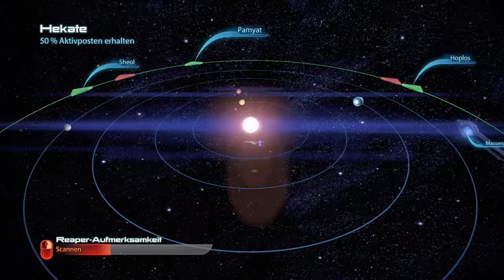Mass Effect 3 #81 - Zweifel ♥ Let's Play Mass Effect 3 [deutsch]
Spiel: Mass Effect 3
Genre: RPG
Betreiber: EA

Bringe den Lauf deiner Waffen in Mass Effect 3 zum Glühen, einem intensiven Science-Fiction-Epos, das auf jede deiner Entscheidungen reagiert!

Nicht alle werden überleben. Eine uralte Alien-Spezies, die nur als “Reaper” bekannt ist, hat mit einer groß angelegten Invasion begonnen und hinterlässt nichts als Zerstörung. Die Erde wurde erobert, die Galaxie steht am Rand der völligen Vernichtung, und nur du kannst sie aufhalten. Der Preis für Versagen ist Auslöschung. Du bist Commander Shepard, ein Charakter, den du nach deinen eigenen Aussehen formen kannst. Du bestimmst in Mass Effect 3, wie die Ereignisse sich entwickeln, welche Planeten du erkundest und mit wem du Bündnisse eingehst, während du die Streitkräfte mobilisierst, um die Reaper endgültig zu vernichten.

Wie du diesen Krieg führst, bleibt völlig dir überlassen: Du kannst aus allen Rohren feuern oder eher im Hintergrund ein taktisches Vorgehen planen, du kannst deine Gruppe einsetzen oder als einsamer Wolf losziehen, du kannst den Tod aus der Distanz herabregnen lassen oder dich dem Feind mit vernichtenden Nahkampfangriffen direkt stellen. Mass Effect 3 reagiert auf jede deiner Entscheidungen, du bekommst ein einzigartiges Spielerlebnis, das du jederzeit formen kannst.

☆:•´¯`•.♥ Features ♥.•´¯`•☆
• Eine groß angelegte, verzweigte Story: Erlebe mit Mass Effect 3 ein Science-Fiction-Epos mit mehreren Enden, abhängig von deinen Entscheidungen und Handlungen während des Spiels.
• Enormer Umfang: Du kämpfst auf zahlreichen Welten überall in der Galaxie, während du die ultimative Streitmacht mobilisierst, um die Erde zurückzuerobern, bevor es zu spät ist.
• Große und intelligente Gegner: Bekämpfe in Mass Effect 3 riesige Feinde und stelle dich klugen Gegnern, die nur mit optimaler Taktik zu besiegen sind – du wirst vor Spannung nicht mehr still sitzen können.
• Schalte ein modifizierbares Arsenal frei: Optimiere jede Waffe mit vernichtenden Upgrades, darunter Fernrohre, Schäfte, Läufe und Dutzende weiterer einzigartiger Verbesserungen. Jede Waffe verfügt über eigene Auswirkungen und ein individuelles Aussehen in Mass Effect 3.
• Tod aus der Distanz oder unmittelbar: Modifiziere deine Soldaten und deine Gruppe und trete dem Feind unter deinen Bedingungen entgegen! Eine Vielzahl von Waffen,
Fähigkeiten und Ausrüstung in Mass Effect 3 ermöglicht es dir, den Kampf ganz deiner bevorzugten Spielweise anzupassen.